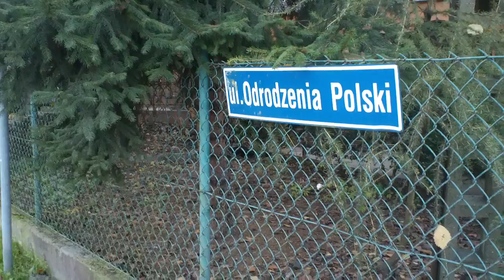Odrodzenie Polski po wrocławsku.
Tak rajcy miejscy i pan prezydent nazwali tą zrujnowaną, na poły gruntową drogę. Jest to w silnej relacji z myśleniem o Polsce polityków nagranych u "Sowy" a także z obecnym lekceważeniem wyborców i aktu wyborczego.